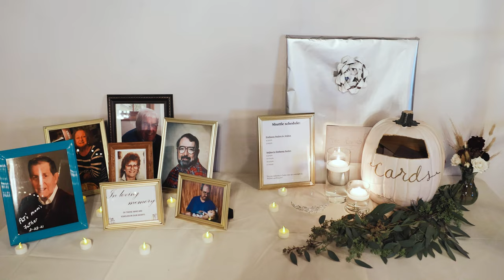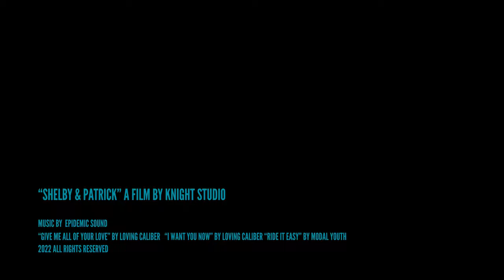Shelby & Patrick ~ Buffalo, NY